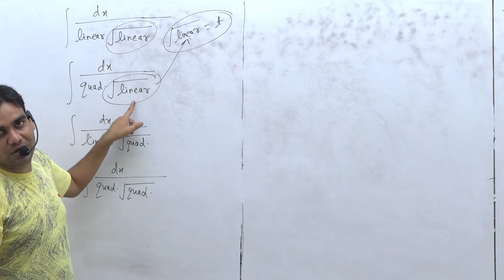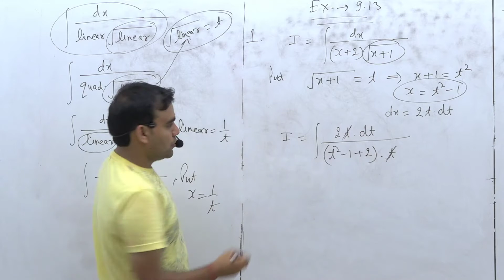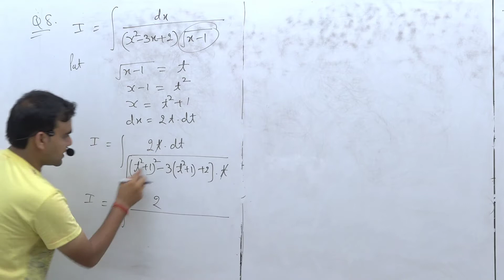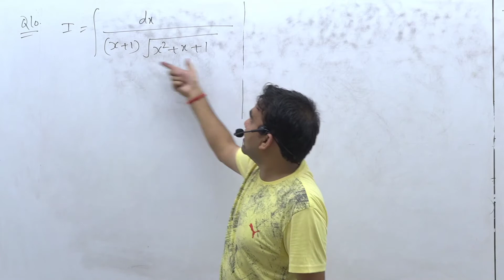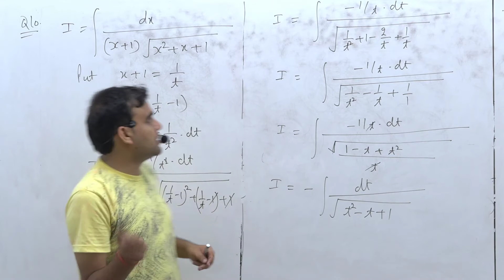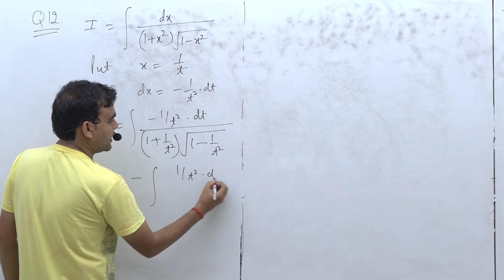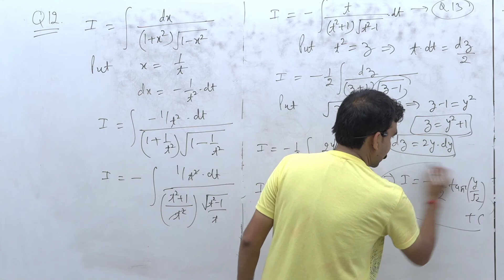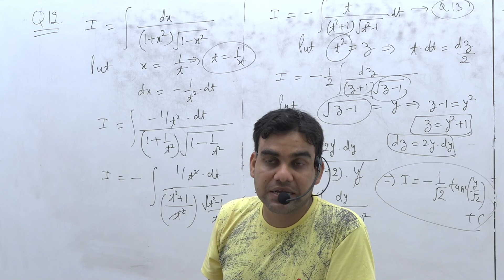Indefinite Integral || Class 12; lec. 23 || Anup Sir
Special Integrals